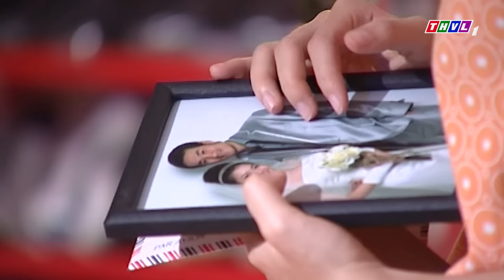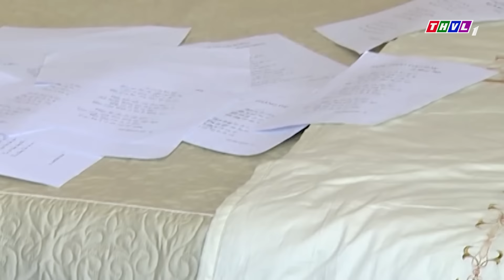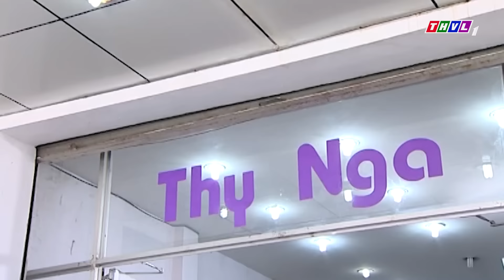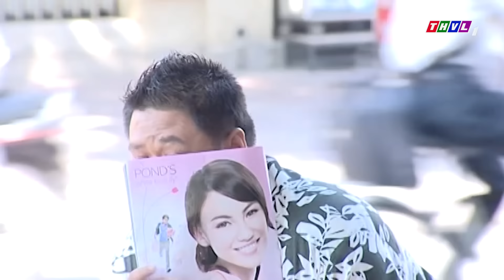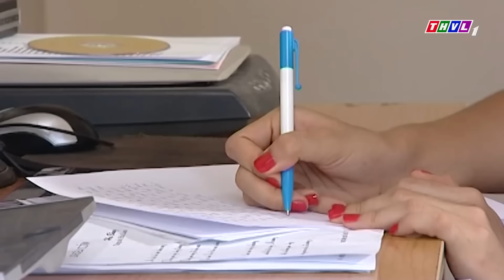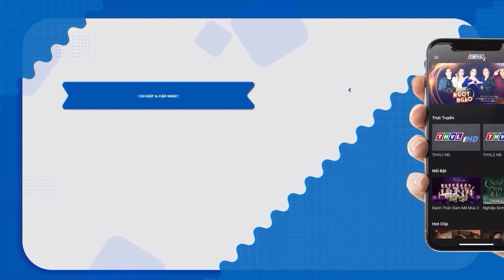NÀNG DÂU BÁO ĐỜI | Phim Việt Nam Mới Nhất Hay Nhất 2024 | Phim Truyện Việt Nam Hay Nhất 2024 THVL